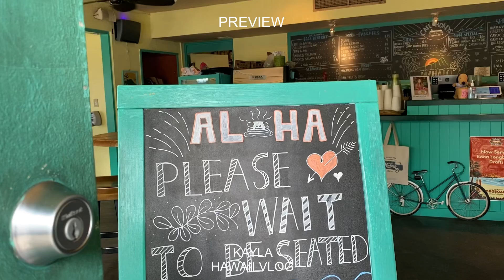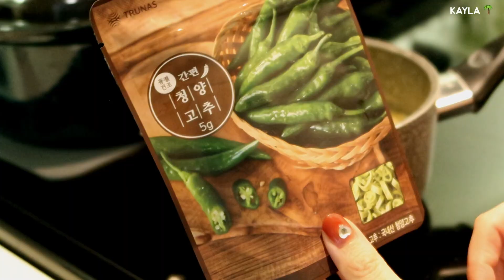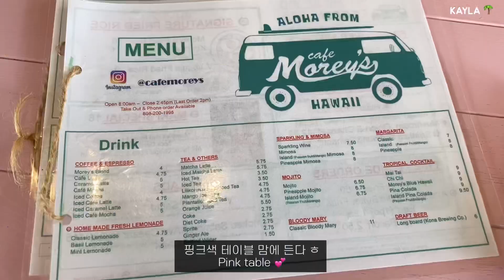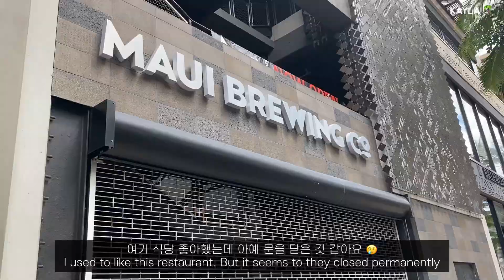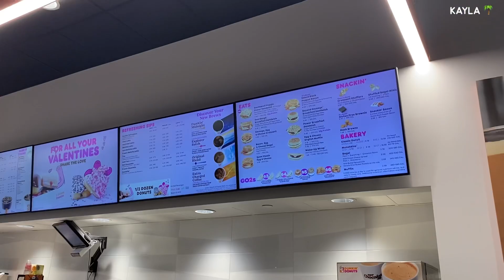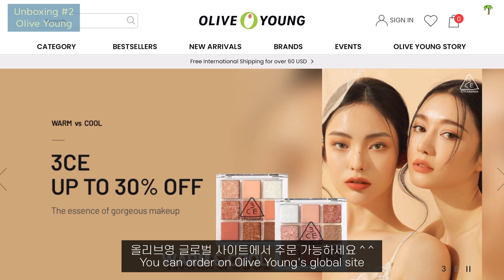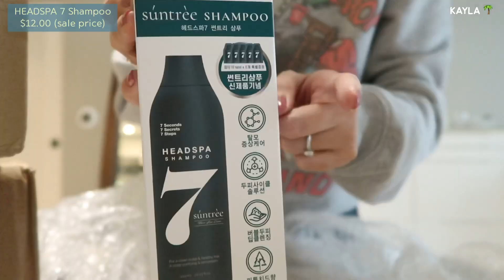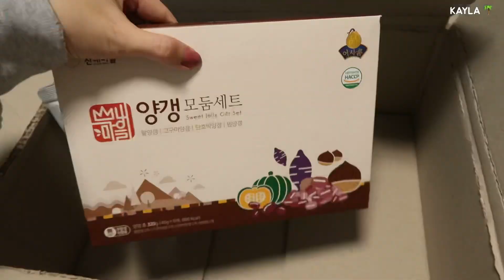(ENG) 하와이 VLOG : 브런치 먹고 와이키키에서 쇼핑, 안동찜닭, 택배 (아마존,올리브영,한품,일리커피)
이렇게 늦은 시간에(?)
영상을 올리는건 처음이에요 ㅎ
지금 하와이는 자정이 다 되어간답니다 ^ ^

원래 내일 편집을 마무리해서
올릴까 했는데..영상이 점점 밀려서
하루라도 빨리 업로드 하고 싶었어요 😂

지금 하와이는 봄방학 기간이라
이번주는 계속 아이와 이것저것
해보려고 노력 중이에요 ㅎ
하와이에 새로운 맛집, 카페도 가게되면
틈틈이 영상 찍어서 나중에 공유할게요~
아마 다음달에나 업로드 될 예정이지만요 🤣

평안한 하루 보내셨길 ☺️

-삼각김밥 틀-

-부엌 가위-